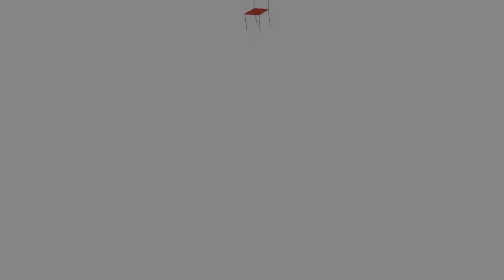Trenumbus (indie horror game by Zoltoks)